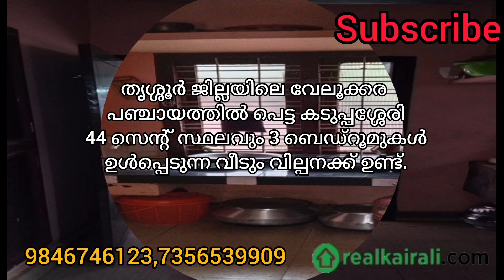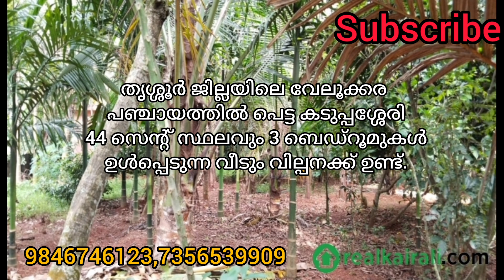House for sale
തൃശ്ശൂർ ജില്ലയിലെ വേലൂക്കര പഞ്ചായത്തിൽ പെട്ട കടുപ്പശ്ശേരി 44 സെന്റ് സ്ഥലവും 3 ബെഡ്‌റൂമുകൾ ഉൾപ്പെടുന്ന വീടും വില്പനക്ക് ഉണ്ട്.ഈ വസ്തുവിലേക്ക് അനുയോജ്യമായ ജലം, വൈദ്യുതി, റോഡ് തുടങ്ങിയ സൗകര്യങ്ങൾ ലഭ്യമാണ്.റോഡ് സൈഡ് പ്രോപ്പർട്ടി ആണ്. ഈ വസ്തുവിന്റെ ഒരു കിലോമീറ്ററിനുള്ളിൽ തന്നെ ബാങ്ക്, സ്കൂൾ, ഹോസ്പിറ്റൽ, സൂപ്പർ മാർക്കറ്റ് തുടങ്ങിയ ടൗണിന്റെതായ എല്ലാവിധ സൗകര്യങ്ങളും ലഭ്യമാണ്. ശാന്ത സുന്ദരമായ പ്രകൃതിയോട് ഇണങ്ങി നിൽക്കുന്ന വസ്തു. ആവശ്യക്കാർ 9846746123,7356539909എന്ന നമ്പറിൽ ബന്ധപ്പെടുക.